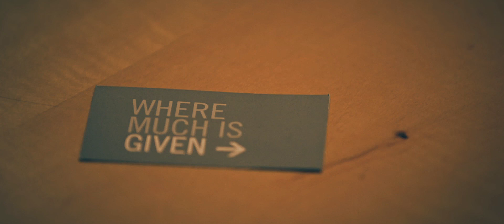Nadia Khristean - One Starfish